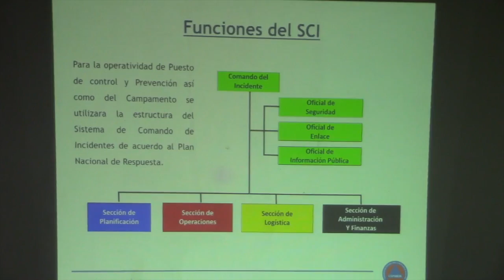SE ORGANIZAN PARA LA SEMANA SANTA EN RETALHULEU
DELEGADOS DE INSTITUCIONES SE REÚNEN PARA INTEGRAR EL SISTEMA NACIONAL DE PREVENCIÓN EN SEMANA SANTA SINAPRESE, PARA COORDINAR EL RECIBIMIENTO DE LOS VISITANTES A RETALHULEU.